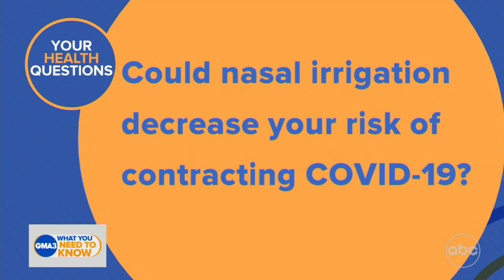Could nasal irrigation decrease your risk of contracting COVID-19?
Dr. Darien Sutton answers questions to viewers’ health and COVID-19 questions.